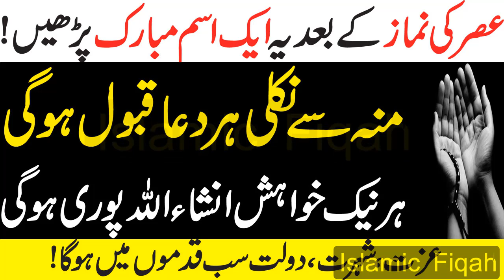Asar Ke Namaz K Baad Ye 1 Isam Perrh Lay || Bakaml Wazifa || By Islamic Fiqah